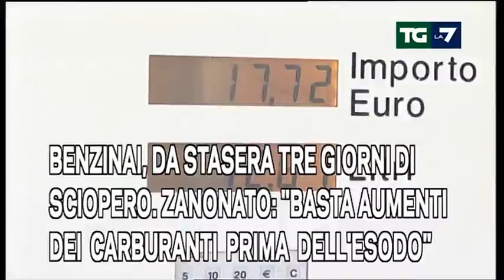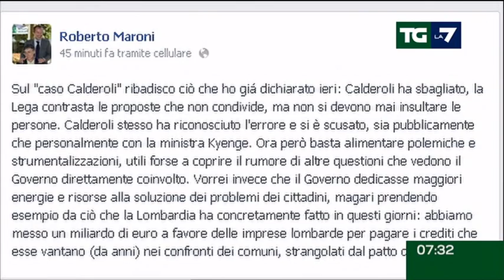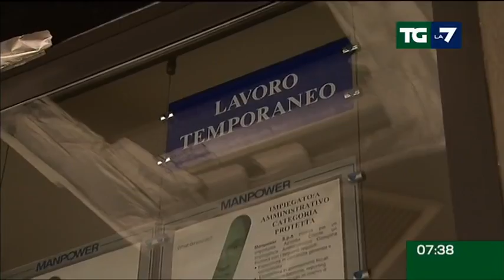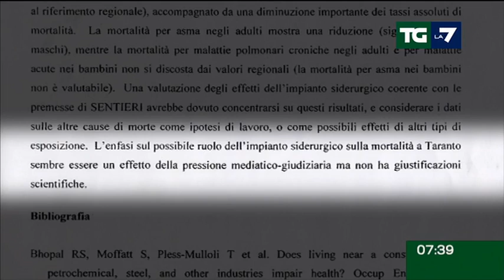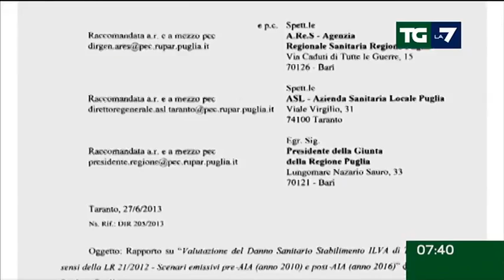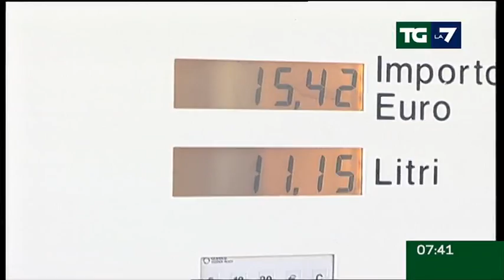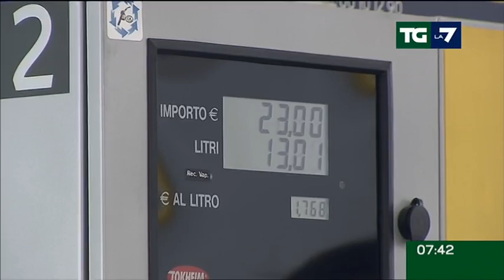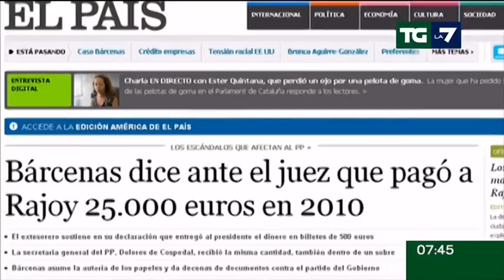Edizione delle ore 07.30 del 16/07/2013